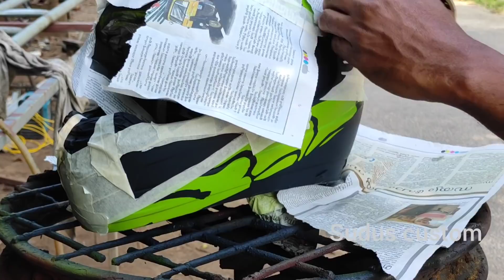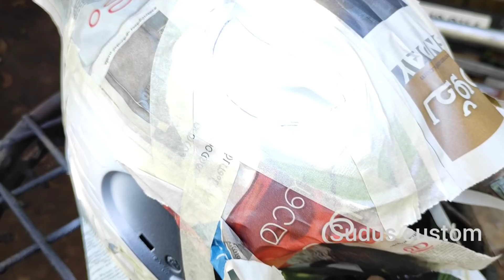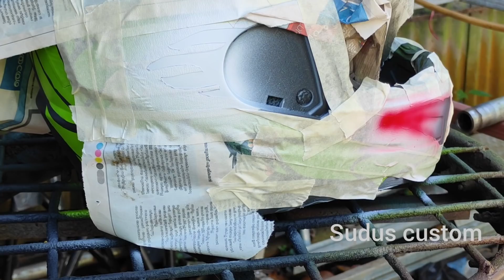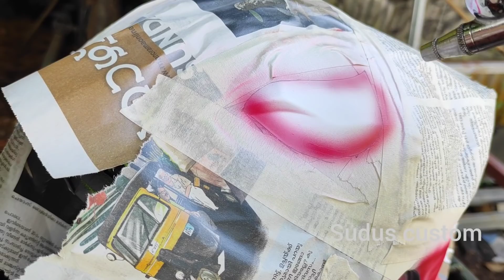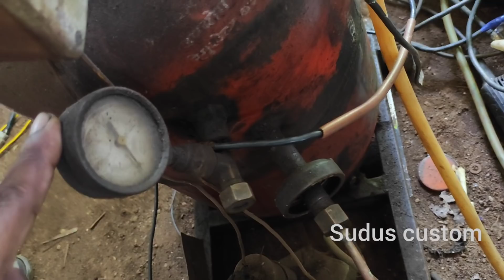helmet restoration /painting /modified helmet /airbrush painting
custom painting helmet. airbrush painted